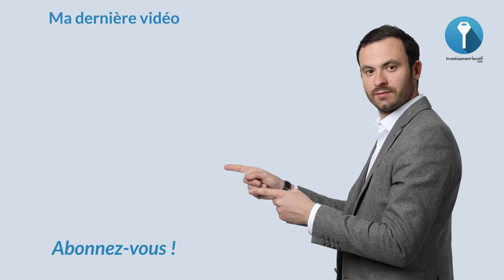Pourquoi les investisseurs EXPATRIÉS nous font confiance ? 👍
Pourquoi les investisseurs EXPATRIÉS me font confiance ?  👍

Dans cette vidéo je vous explique pourquoi une grande partie de mes clients sont expatriés.
Les expatriés nous accordent leurs confiances, mes explications dans cette vidéo !

Dans cette vidéo je reviens notamment sur les notions suivantes :

investir dans l'immobilier en France
investir expatrié
investir dans l'immobilier à Paris
Investir depuis l’étranger

Bon visionnage.

★ MES PAGES FACEBOOK :
Suivez toute mon actualité sur la page facebook :